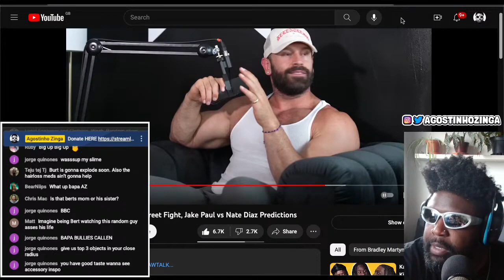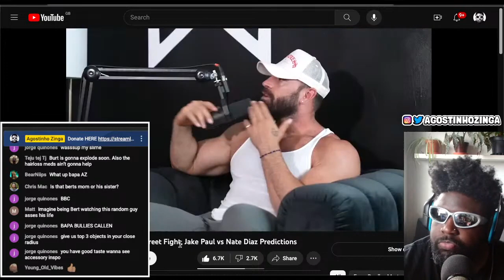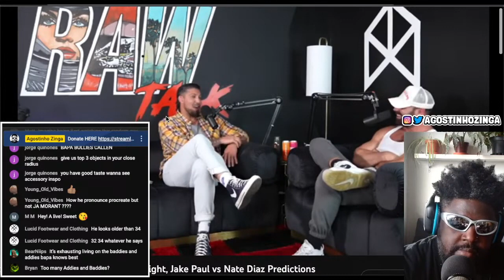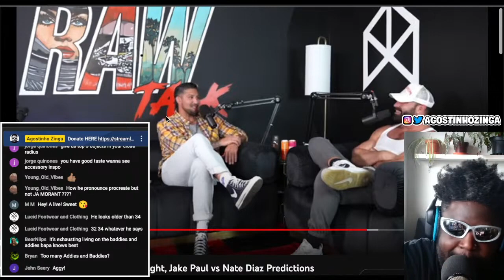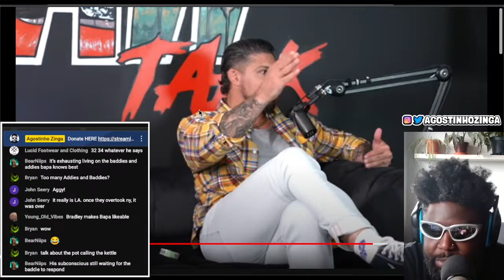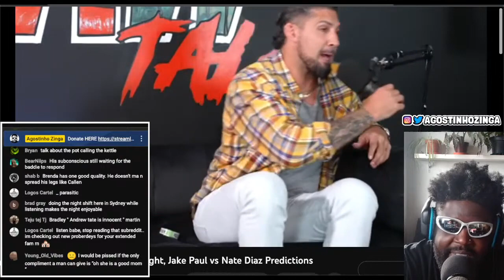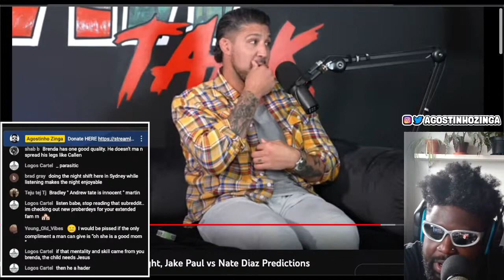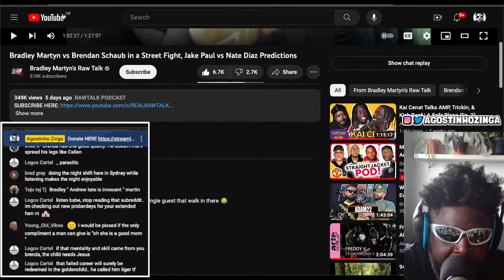BRADLEY MARTYN TELLS BRENDAN SCHAUB HE'S READY TO SETTLE DOWN AND HAVE A FAMILY